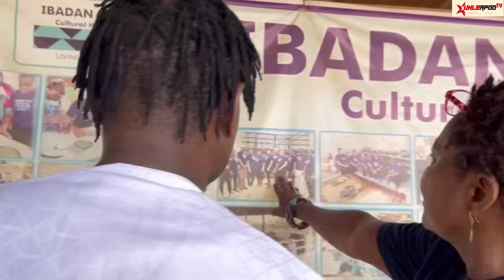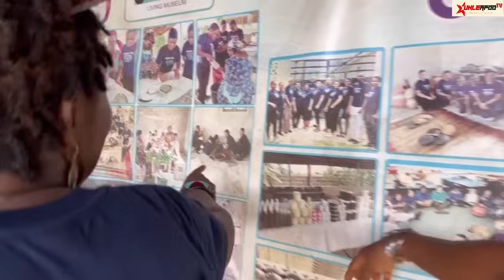Its been long you saw Salome eketunde the woman with the golden voice ....part 2